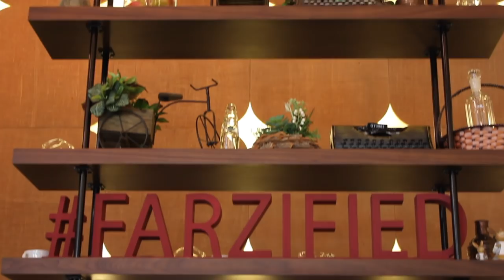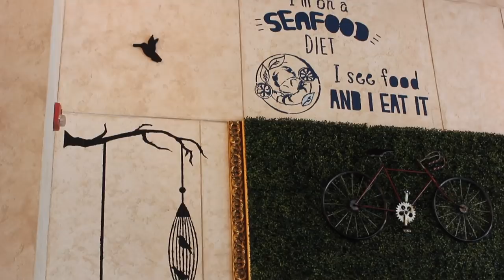Farzi cafe. Индийская современная кухня.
Farzi означает в переводе с индийского, "иллюзия". Farzi cafe - это место, где блюда и напитки преображаются в гастрономическую иллюзию.
На сегодняшний день в сети насчитывается 14 ресторанов в Индии, ОАЭ и Великобритании.
В этом выпуске мы сделали обзор ресторана в Дубае. Главной фишкой Farzi cafe является необыкновенная подача каждого блюда, с использованием элементов молекулярной кухни.
Нам посчастливилось пообщаться с менеджером и шеф-поваром ресторана и пробраться за кулисы ресторана — на кухню и посмотреть своими глазами, как ребята готовят гастрономические шедевры.
Все, кто думает, что индийская кухня это только кари и бирияни, посмотрите этот выпуск и разрушьте свои стереотипы!

Спасибо, что поддерживайете наши выпуски своими лайками и комментариями!